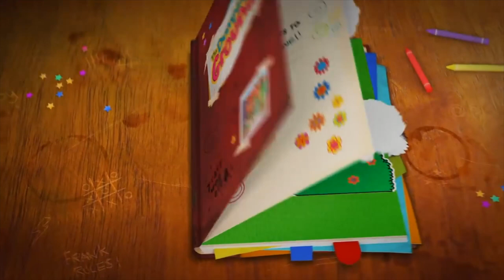The Dumping Ground Cast Youngest To Oldest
Today on Gate of theories we bring you a youngest to oldest for the cast of the hit CBBC show The Dumping Ground, enjoy. Tell us what you think in the field section below.